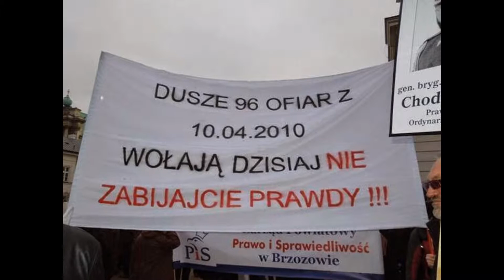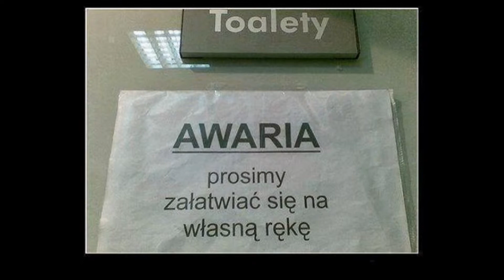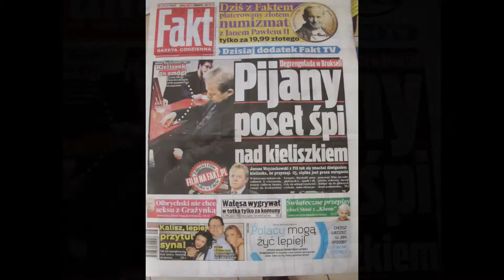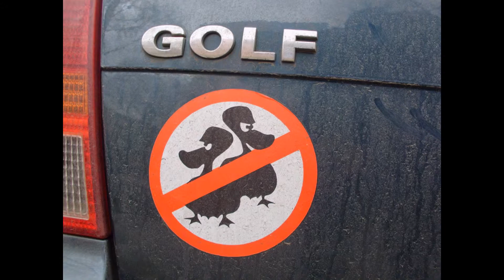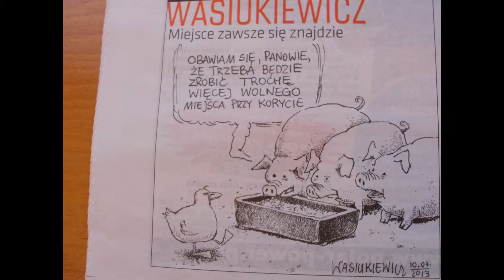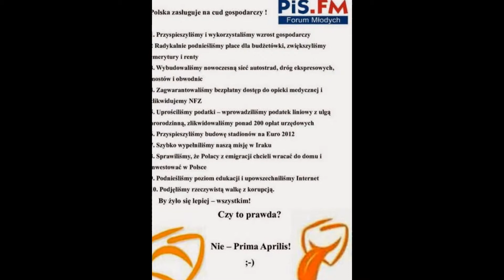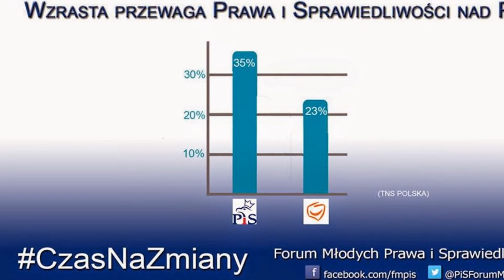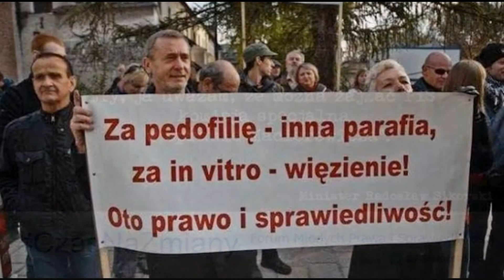2014.11.06 Dlaczego Paranoik i Schizofrenik Kaczyński 7x przegra wybory-Bezmyślność M. Michalika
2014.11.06 Dlaczego Paranoik i Schizofrenik Kaczyński 7 raz przegra wybory-bezmyślność Marka Michalika.

To nie choroby psychiczne: paranoje i schizofrenie prezesa Kaczyńskiego al Układ, zmowa Tuska i Kopacz z panem prezydentem Putinem i użycie przez niego jego najnowszej broni do rozmiękczania mózgu spowodowała to, że kandydat PiS schował się za parawan myjni samochodowej.
Żeby go zobaczyć, trzeba było wejść ca 5-10 metrów w krzaki.
Chyba nie robili tego kierowcy przejeżdżających samochodów i autobusów.
No, chyba, żeby tylko po to by zobaczyć co to za debil, ten cały Kaczyński i jego POciotki, sieroty po Lechu Kaczyńskim.
Nie śmiać się wiec proszę z pana tow. Putina.
Jego najnowsza broń jest jak widać zabójczo skuteczna.
Jarosław Kaczyński i jego POciotki mózgu już nie mają.